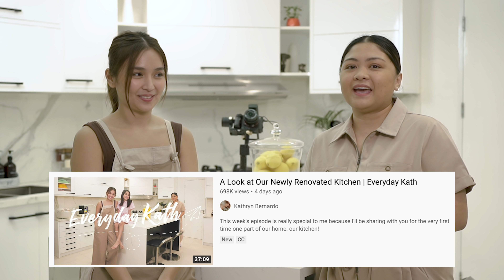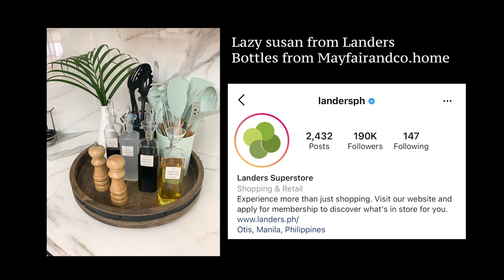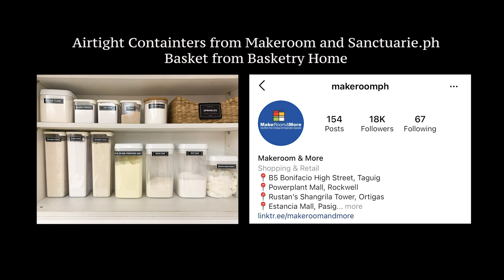Organizing @everydaykath's Newly Renovated Kitchen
Our video on Organizing Kathryn Bernardo’s Newly Renovated Kitchen is finally here!

Not many of you know that I met Kath through DJ. We organized DJ’s walk-in closet long before we did our first Neat Project with Kath. In this video, Kath shares in detail how DJ came to the point of connecting us, and we are so glad he did! It just goes to show that homemaking needs no specific age, gender, or status requirement, because everyone is a homemaker! I’m happy and thankful that even with their full schedules, both of them understand the value of a neat and organized home.

In this video, Kath also shares her Top 2 favorite parts in her newly renovated kitchen and the Top 2 things she learned in the process of organizing it!

I hope you enjoy this episode as much as Kath and I really enjoyed making it! Stay Neat everyone!